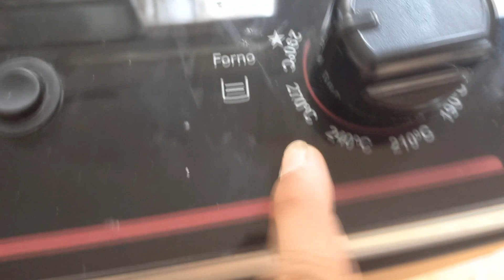Receita de Pão francês